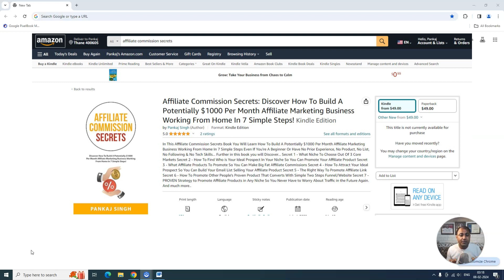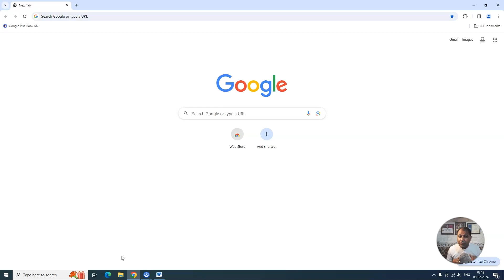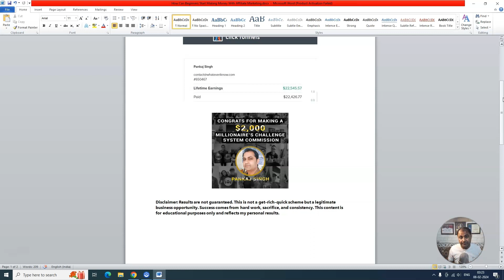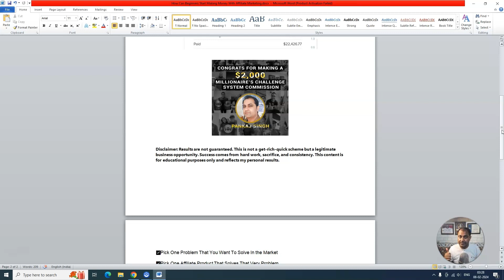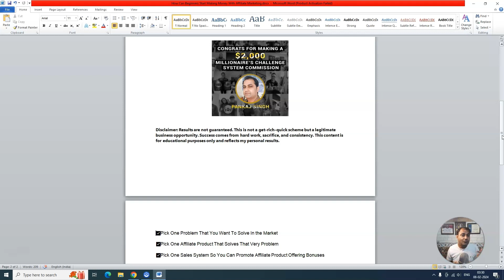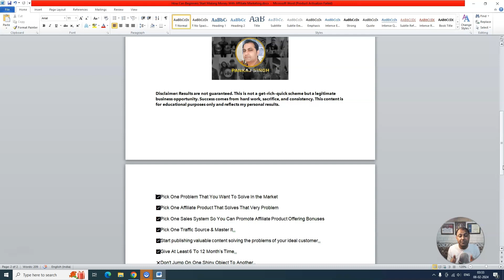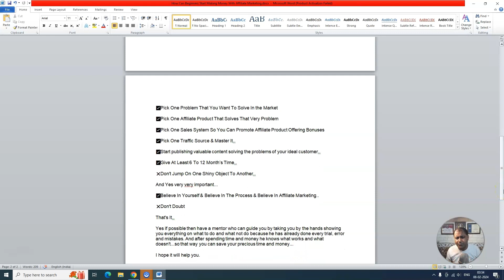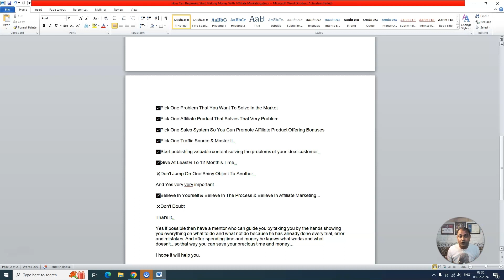How Can Beginners Start Making Money With Affiliate Marketing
In this episode of affiliate uncle on fire, I am going to show you how can beginners make money with affiliate marketing.

So if you are a beginner affiliate marketer and don't know how to make money with affiliate marketing then watch this episode till the end where I am gonna show you exactly how you can start making money with affiliate marketing.

Want to work with my 7 Figure Mentor so you can build 6 figure business online? If yes join below and yes don't forget to join his FREE group where he shares free tips and strategies.

Here is the link to get more details on Digital Millionaire Course

💡💡RESOURCES💡💡

We don't give any guarantee that you will be making money doing affiliate marketing business or buying any course or program through my affiliate links as it depends on your efforts and other factors. I am sharing the tips and methods that worked and working for me. So please apply your due research and diligence before taking any decision.

“I am an independent ClickFunnels Affiliate, not an employee. I receive referral payments from ClickFunnels. The opinions expressed here on my Channel and My YouTube Videos are my own and are not official statements of ClickFunnels.

“I am an independent Legendary Marketer Affiliate, not an employee. I receive referral payments from Legendary Marketer. The opinions expressed here on my Channel and My YouTube Videos are my own and are not official statements of Legendary Marketer.